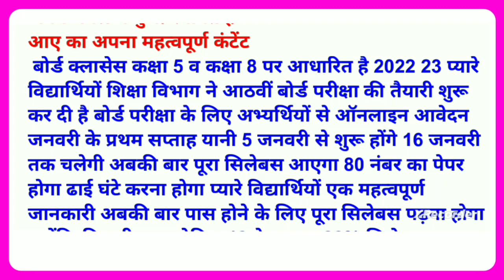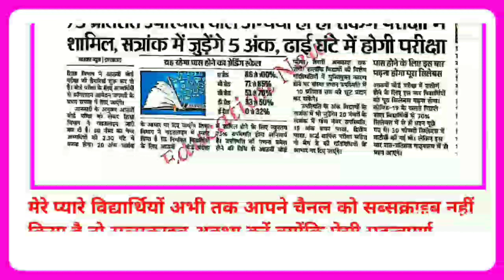राजस्थान_कक्षा_5th_एवं_कक्षा_8th_फोरम_शुरू_2023 |RBSE class 8th |आवेदन शुरू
राजस्थान_कक्षा_5th_एवं_कक्षा_8th_फोरम_शुरू_2022_23 |RBSE class 8th |RBSE class 5th |आवेदन शुरू RBSE कक्षा_8वी 2022_23_फॉर्म_कब_भरे_जाएंगे
राजस्थान कक्षा 8
राजस्थान क्लास 8
राजस्थान कक्षा 5
राजस्थान क्लास 5
राजस्थान कक्षा आठवीं फोरम अप्लाई
राजस्थान कक्षा पांचवी फॉर्म अप्लाई
राजस्थान बोर्ड परीक्षा 2022 23 कक्षा आठवीं फॉर्म शुरू
राजस्थान बोर्ड परीक्षा 2022 23 कक्षा 5 में फॉर्म शुरू
2022 23 कक्षा आठवीं फॉर्म
2022 23 कक्षा 5 के फॉर्म कब भरे जाएंगे
2022 23 कक्षा आठवीं फॉर्म कब भरे जाएंगे
राजस्थान बोर्ड परीक्षा कक्षा आठवीं फॉर्म डेट अप्लाई
राजस्थान बोर्ड परीक्षा आठवीं बोर्ड परीक्षा फॉर्म अप्लाई
राजस्थान बोर्ड परीक्षा कक्षा 5 में फॉर्म अप्लाई
राजस्थान बोर्ड परीक्षा कक्षा आठवीं फॉर्म अप्लाई
राजस्थान बोर्ड परीक्षा 2022 23 कक्षा आठवीं फॉर्म अप्लाई
राजस्थान बोर्ड परीक्षा 2022 23 कक्षा 5वीं फॉर्म अप्लाई
राजस्थान बोर्ड परीक्षा 2023 परीक्षा कक्षा आठवीं कब होगी
राजस्थान बोर्ड परीक्षा 2023 परीक्षा कक्षा 5 में कब होगी
राजस्थान बोर्ड परीक्षा 2023 कक्षा आठवीं फॉर्म कब भरे जाएंगे
राजस्थान बोर्ड परीक्षा 2023 कक्षा पांचवी फॉर्म कब भरे जाएंगे
राजस्थान बोर्ड परीक्षा कक्षा आठवीं 2023 का सिलेबस होगा
राजस्थान बोर्ड परीक्षा कक्षा पांचवी 2023 का सिलेबस होगा
राजस्थान बोर्ड परीक्षा 2022 23 कक्षा आठवीं कक्षा 5वीं क्या सिलेबस होगा
राजस्थान बोर्ड परीक्षा कक्षा 5 वीं कक्षा आठवीं 2023 का सिलेबस होगा
राजस्थान बोर्ड परीक्षा कक्षा 5 वीं कक्षा आठवीं 2023 कितने मार्क्स कितने पेपर होंगे
राजस्थान बोर्ड परीक्षा फॉर्म कब भरे जाएंगे कक्षा आठवीं कक्षा पांचवी
राजस्थान बोर्ड परीक्षा कक्षा आठवीं कक्षा पांचवी 2023 फॉर्म अप्लाई
2023 राजस्थान बोर्ड परीक्षा कक्षा आठवीं कक्षा पांचवी फॉर्म अप्लाई
कक्षा 5 वीं कक्षा आठवीं न्यू पैटर्न 2023 राजस्थान बोर्ड परीक्षा फॉर्म अप्लाई
राजस्थान बोर्ड परीक्षा 2023 कक्षा आठवीं का सिलेबस
राजस्थान बोर्ड परीक्षा 2023 कक्षा पांचवी का सिलेबस होगा
राजस्थान बोर्ड परीक्षा कक्षा आठवीं 2023 पेपर कितना टाइम रहेगा
राजस्थान बोर्ड परीक्षा कक्षा पांचवी 2023 पेपर कितना टाइम रहेगा
2023 पेपर कक्षा आठवीं 2023 क्या टाइम रहेगा
राजस्थान बोर्ड परीक्षा कक्षा 5 वीं कक्षा आठवीं फॉर्म अप्लाई कब होंगे
कक्षा 5 वीं कक्षा आठवीं बोर्ड परीक्षा राजस्थान बोर्ड परीक्षा कब होगी
कक्षा 5वी कक्षा आठवीं 2023 राजस्थान बोर्ड परीक्षा कब होगी क्या पट्टन होगा कितने मार्क्स का पेपर होगा
2022 23 कक्षा आठवीं कक्षा पांचवी फॉर्म
2022 23 आठवीं बोर्ड परीक्षा 5वी बोर्ड परीक्षा
आठवीं बोर्ड परीक्षा 2022 23 कब होगी
पांचवीं बोर्ड परीक्षा 2022 23 कब होगी
आठवीं बोर्ड परीक्षा 2022 23 फॉर्म कब भरे जाएंगे
पांचवीं बोर्ड परीक्षा 2022 23 फॉर्म कब भरे जाएंगे
राजस्थान बोर्ड परीक्षा कक्षा 5 वीं कक्षा आठवीं न्यू पैटर्न पाठ्यक्रम
राजस्थान बोर्ड परीक्षा कक्षा आठवीं कक्षा पांचवी न्यू पैटर्न पाठ्यक्रम
न्यू पाठ्यक्रम घोषित बोर्ड द्वारा राजस्थान बोर्ड परीक्षा कक्षा आठवीं कक्षा पांचवी
राजस्थान बोर्ड परीक्षा 2022 23 कक्षा आठवीं फॉर्म अप्लाई न्यू
राजस्थान बोर्ड परीक्षा 2022 23 कक्षा पांचवी का फॉर्म अप्लाई न्यू पैटर्न
2022 23 कक्षा आठवीं
2022 23 कक्षा पांचवी फॉर्म अप्लाई
5 जनवरी 2022 23 कक्षा आठवीं फॉर्म
5 जनवरी 2023 कक्षा फॉर्म अप्लाई
5 जनवरी 2023 कक्षा आठवीं फॉर्म अप्लाई
2023 5 जनवरी से कक्षा आठवीं फॉर्म अप्लाई
2023 5 जनवरी से कक्षा पांचवी फॉर्म अप्लाई
5 जनवरी 2023 में कक्षा आठवीं बोर्ड परीक्षा फॉर्म अप्लाई
5 जनवरी 2023 में कक्षा 5वी बोर्ड परीक्षा फॉर्म अप्लाई
राजस्थान बोर्ड परीक्षा 5 जनवरी 2023 कक्षा आठवीं फॉर्म अप्लाई
राजस्थान बोर्ड परीक्षा 5 जनवरी 2023 कक्षा 5 में फॉर्म अप्लाई, राजस्थान बोर्ड परीक्षा 2022 23 कक्षा आठवीं कक्षा 5 में फॉर्म अप्लाई करें राजस्थान बोर्ड परीक्षा 2022 23 कक्षा आठवीं कक्षा पांचवी फॉर्म
राजस्थान बोर्ड परीक्षा कक्षा आठवीं का सिलेबस रही का क्या टाइम टेबल रहेगा
राजस्थान बोर्ड परीक्षा कक्षा 5 वीं का टाइम टेबल
राजस्थान बोर्ड परीक्षा 2023 5 जनवरी से फॉर्म शुरू
राजस्थान बोर्ड परीक्षा 2022 23 जनवरी से फॉर्म अप्लाई
5 जनवरी 2023 से फॉर्म अप्लाई कक्षा आठवीं कक्षा पांचवी 2023 फॉर्म अप्लाई राजस्थान बोर्ड परीक्षा 2022 23 कक्षा बोर्ड परीक्षा 5वी
राजस्थान बोर्ड परीक्षा 2022 कक्षा आठवीं बोर्ड का सिलेबस रहेगा
राजस्थान बोर्ड परीक्षा 2022 23 का सिलेबस
राजस्थान बोर्ड परीक्षा कक्षा पांचवी 2022 क्या सिलेबस रहेगा
बोर्ड परीक्षा कक्षा 5 वीं कक्षा आठवीं फॉर्म
बोर्ड परीक्षा 2023 न्यू पेटर्न फॉर पाठ्यक्रम घोषित कक्षा आठवीं कक्षा
राजस्थान बोर्ड परीक्षा कक्षा आठवीं फॉर्म
राजस्थान बोर्ड परीक्षा कक्षा 5वीं फॉर्म
राजस्थान बोर्ड परीक्षा 5 जनवरी से फोरम शुरू
राजस्थान बोर्ड परीक्षा कक्षा पांचवी 5 जनवरी से फोरम शुरू
राजस्थान बोर्ड परीक्षा कक्षा आठवीं 5 जनवरी से फॉर्म शुरू
राजस्थान बोर्ड परीक्षा कक्षा आठवीं फॉर्म शुरू
राजस्थान बोर्ड परीक्षा 2023 कक्षा आठवीं कक्षा पांचवी फॉर्म कब भरे जाएंगे
राजस्थान बोर्ड परीक्षा 2023 कक्षा आठवीं कक्षा 5 में फॉर्म कब भरे जाएंगे
राजस्थान बोर्ड परीक्षा कक्षा पांचवी 2023 राजस्थान बोर्ड परीक्षा कक्षा पांचवी
राजस्थान बोर्ड परीक्षा 2023 फॉर्म
राजस्थान बोर्ड परीक्षा कक्षा 5 2023 फॉर्म
राजस्थान बोर्ड परीक्षा कक्षा 5 2023 फॉर्म अप्लाई राजस्थान बोर्ड परीक्षा 2023 कक्षा आठवीं फॉर्म अप्लाई राजस्थान_कक्षा_5th_एवं_कक्षा_8th_फोरम_शुरू_2022_23 |RBSE class 8th |RBSE class 5th |आवेदन शुरू